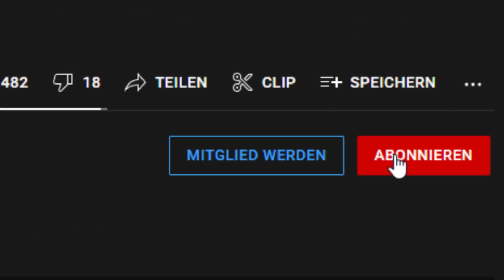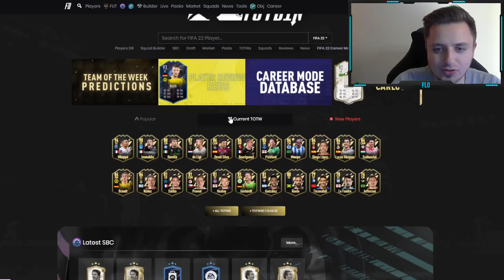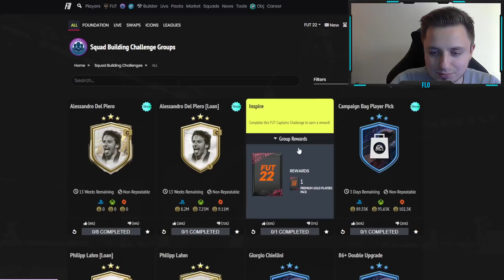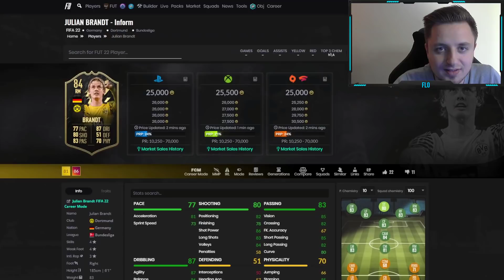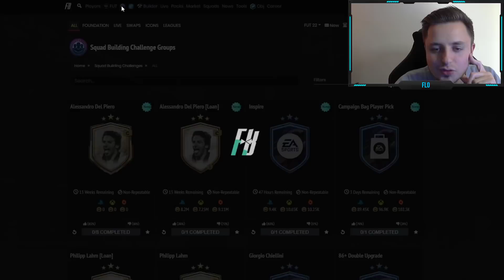TOP ODER FLOP!? 😍😢 DAS ZIEHT MAN aus KAMPAGNE WUNDERTÜTEN Player Picks | FIFA 22 Ultimate Team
In diesem Video zeige ich euch TOTW 30 und 5 X die CAMPAIGN PARTY BAG PLAYER PICK SBC und KAMPAGNE WUNDERTÜTE SPIELERWAHL SBC zur FUT Captains Promo in FIFA 22. Die erste Wundertüten SBC zur FUT Captains in FIFA 22 Ultimate Team. Die Prime Icon Moments Del Piero SBC ist auch da mit der 85+ PLAYER PICK SBC. Lohnt sich die Kampagnen Wundertüten Player Pick SBC? Lohnt sich die FUT Captains Campaign Bag Player Pick SBC? Bekannt ist sie auch als PARTY BAG SBC in FIFA 22!

Hole dir 1 von 2 Spielern die Future Stars Team 1 & 2, FUT Birthday Team 1 & 2 oder FUT Captains Team 1 sind.

Earn 1 of 2 Future Stars (Team 1 & 2), FUT Birthday (Team 1 & 2) or FUT Captains Team 1 Players.

►🤝Du willst die täglichen FIFA 22 Videos unterstützen?

*Der Stern kennzeichnet einen Affliate Link, womit ihr mich, mit einem Kauf eines beliebigen Produkts, for free supporten könnt. Ihr helft mir bei der Erstellung von immer besserem Content unfassbar weiter. Danke für euren heftigen Support Freunde! 💖